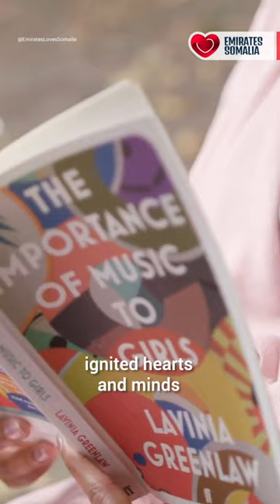You won't believe what she accomplished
Nadifa Mohamed fearlessly confronts stereotypes and amplifies the voices of those who have been marginalised